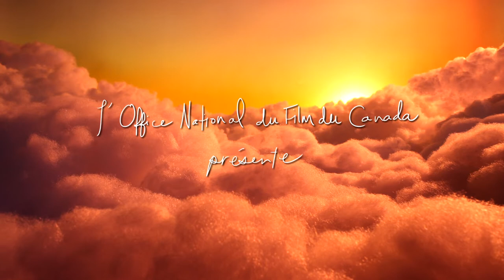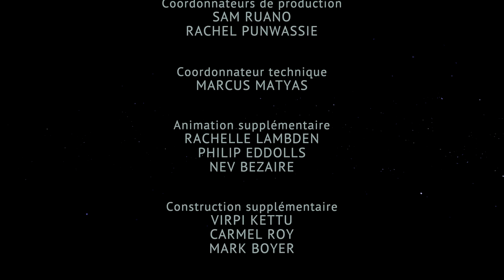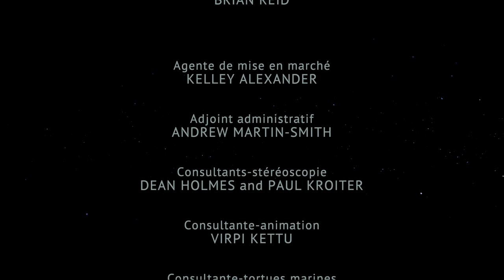Une histoire de tortues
Ce court métrage d’animation image par image raconte le périlleux parcours de la tortue marine, une espèce en grave danger d'extinction. Touchant et universel, Une histoire de tortues illustre toute la beauté des écosystèmes où vivent ces fascinantes créatures.

Réalisé par Kathy Shultz  - 2012 | 10 min

À propos de l’ONF :
L’office national du film du Canada est un producteur et distributeur public de films. À travers nos documentaires, fictions et films d'animation, nous racontons le monde d'un point de vue canadien.